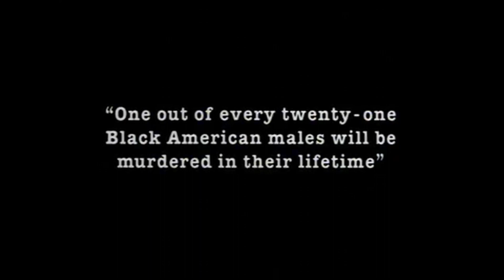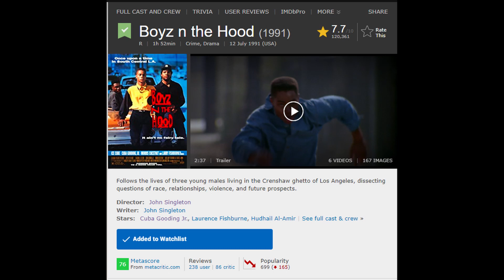Boyz n The Hood (1991) Review, A Tale About South Central LA | Special Event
What's up guys, hope you are safe, I'm back with another special event for July. It is Hood Movies month, I hope you guys enjoy the first entry, which is Boyz n The Hood, and if you do, drop a like and a comment, and subscribe for more.